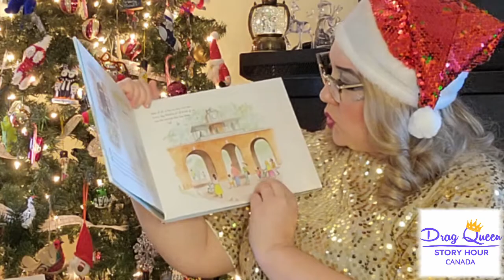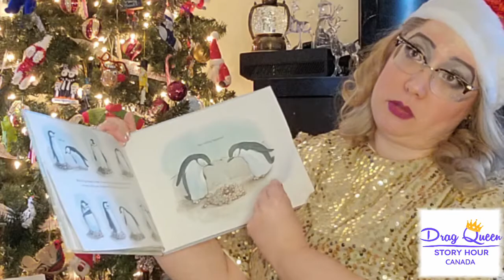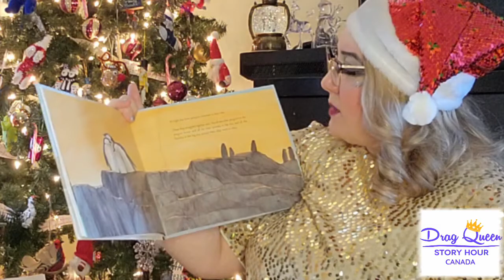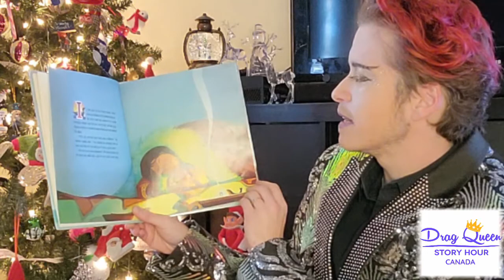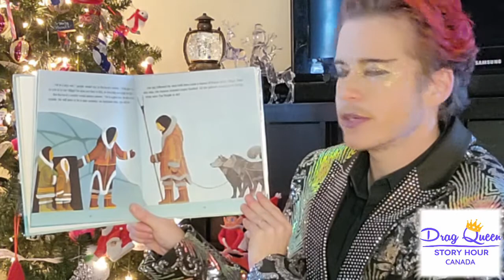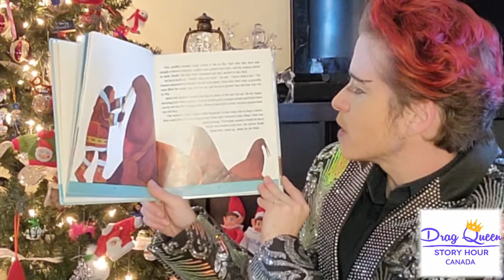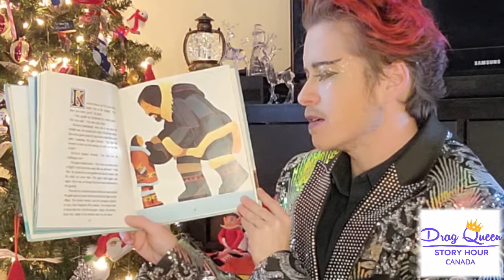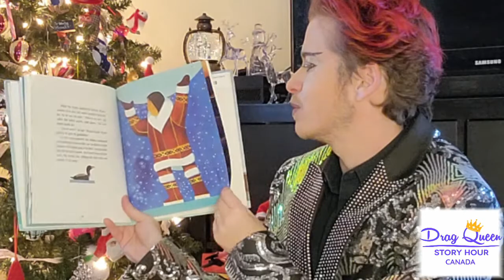Reading with Royalty: Dec 31 with Phoenix and Stabby the Unicorn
Happy New Year, and welcome to Reading with Royalty! Celebrate with a family-friendly storytime led by local drag performers. This program encourages kids to look beyond gender stereotypes and embrace our differences and similarities.

Today's Reading with Royalty storytime features monarchs Phoenix and Stabby the Unicorn from Slay the Night Lloydminster and Drag Story Hour Canada.